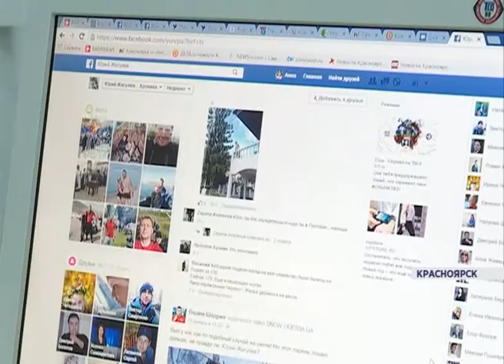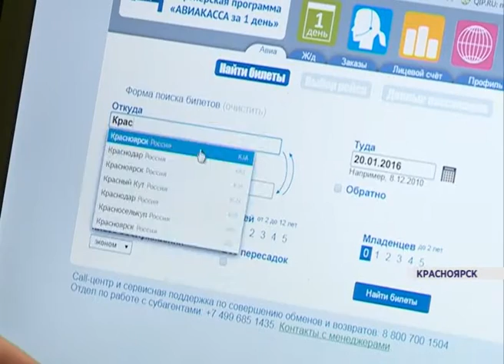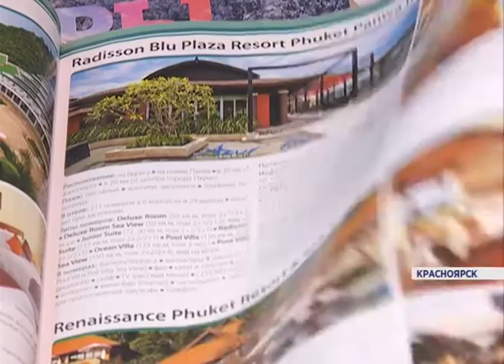Цены на заграничные туры (Новости 19.01.16)